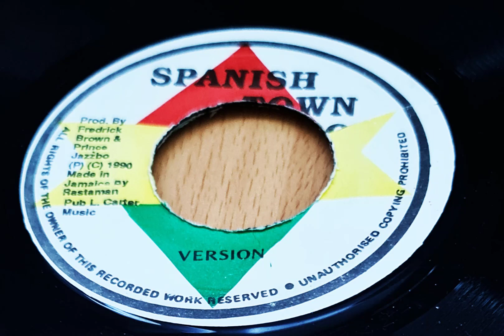Gloria Shaw - Lady D.J. + Version 1990 killa tune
Spanish Town Rock 1990